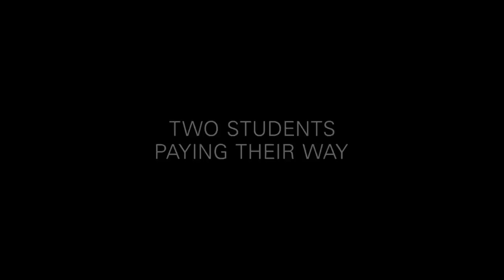ELLES | Trailer - HD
Elles, de Malgoska Szumowska.
Estreno en Argentina: 30 de Agosto de 2012.
Distribuidora: Alfa Films.